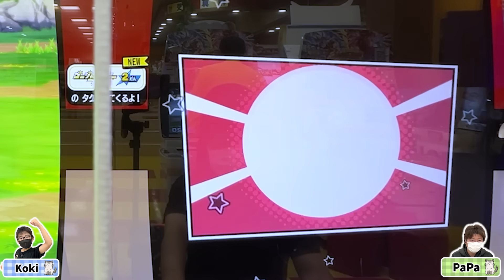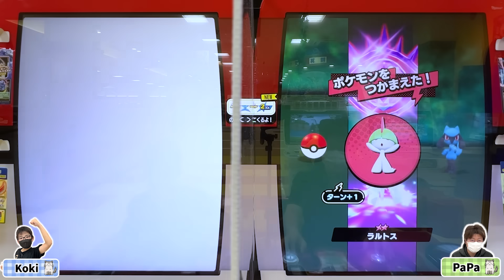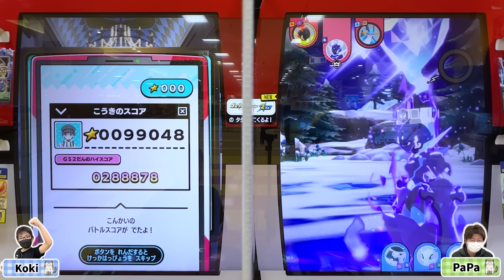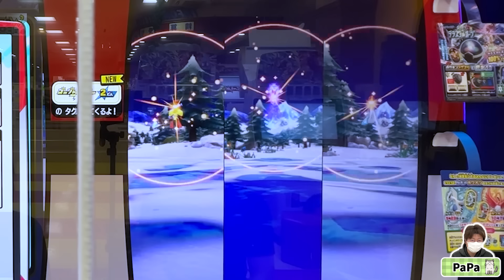ラスト5ターン目でSSソウブレイズ！めちゃめちゃかっこいい！たのむからここでゲットさせて！！【ポケモンメザスタ ゴージャススター2弾】コーキtv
最後の最後でソウブレイズが出てきました！チェインタグ使った後でみんな疲れてるけどゲットできるのか！？

〒107-0062
株式会社アナライズログ　コーキTV宛

　　　　 OtoLogic